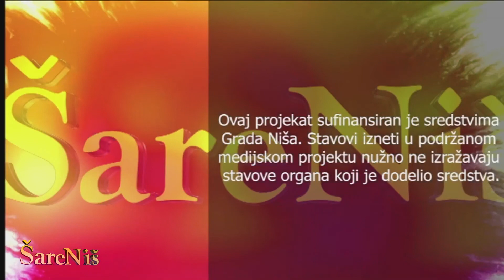ŠARENIŠ 24 05 2021